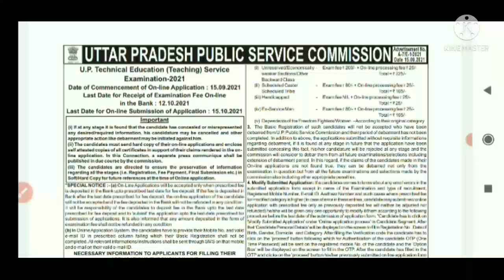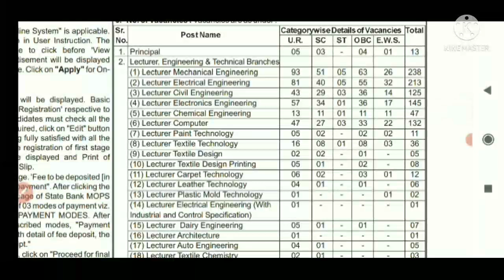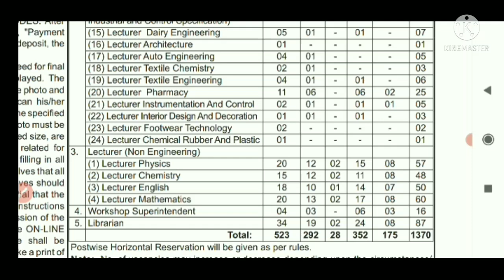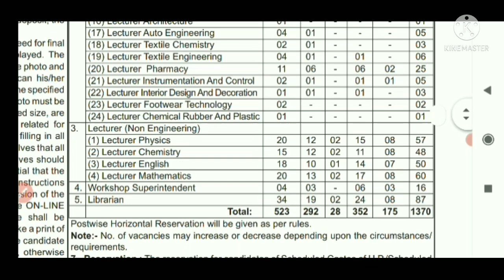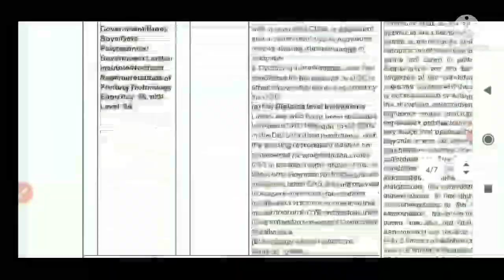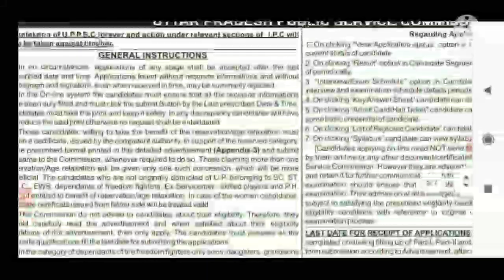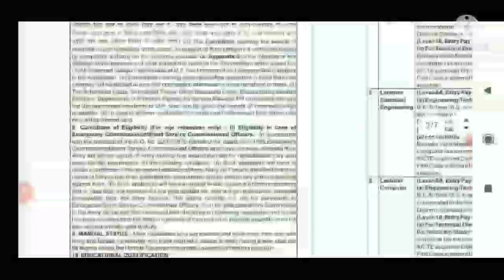UPPSC || UPPSC LECTURER EXAM 2021 || UP TECHNICAL EDUCATION TEACHING EXAM 2021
आज की इस वीडियो में उत्तर प्रदेश पब्लिक सर्विस कमीशन द्वारा जारी विज्ञप्ति जिसमें कि यूपी टेक्निकल एजुकेशन के द्वारा लेक्चरर की भर्ती परीक्षा के बारे में बताया गया है आज की इस वीडियो में जारी विज्ञप्ति जिसमें 1370 पोस्ट जारी की गई है विभिन्न विभागों में इंजन इंग विभाग गणित विभाग फिजिक्स केमिस्ट्री इंग्लिश फॉर्मेसी और विभिन्न विभागों में लेक्चरर की वैकेंसी के बारे में इस वीडियो के माध्यम से बताया जा रहा है यह वीडियो बहुत ही अहम है इस वीडियो को अंत तक देखें इस वीडियो के माध्यम से यूपी टेक्निकल एजुकेशन द्वारा करो 70 वैकेंसी जो अभी जारी की गई उसके बारे में जानकारी दी जा रही है इसकी अंतिम तिथि है 15 अक्टूबर संपूर्ण जानकारी के लिए वीडियो को अंत तक देखें और वीडियो लाइक करें शेयर करें सब्सक्राइब करें चैनल दानिश करियर काउंसलिंग धन्यवाद